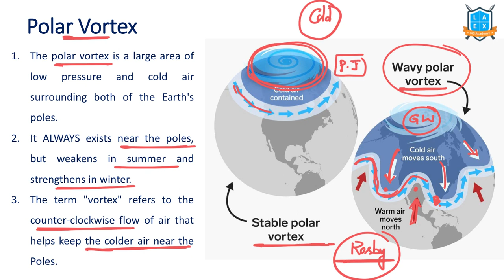What is Polar Vortex ? || Polar Vortex అంటే ఏమిటి? || La Excellence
Polar Vortex

Phone:
*Mana La Excellence Telegram Channel Link*

Address:
La Excellence IAS
1st floor, #1-10-223/s,

English:
La Excellence IAS Coaching Institute
Kannada: